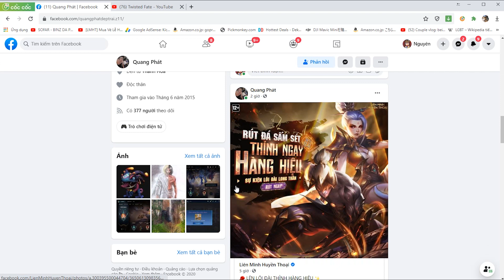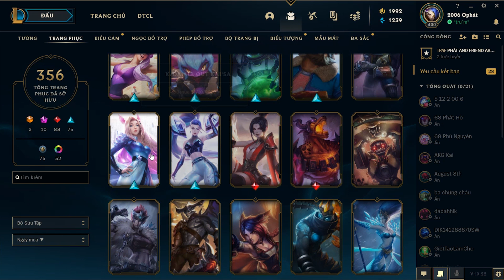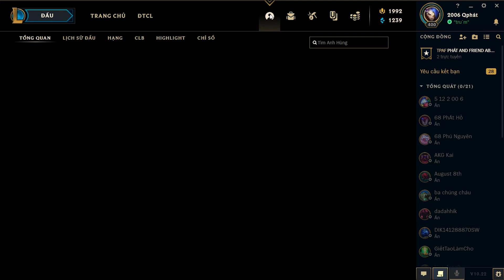[LMHT] Review Sự Kiện Lôi Đài Long Thần - Săn Skin Hàng Hiệu + Mở Túi CKTG Và Cái Kết Cực May Mắn :3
✅ Hế lu anh em nhá :3 Hôm nay nhân dịp Liên Minh Huyền Thoại lại ra thêm 1 sự kiện mới đó chính là sự kiện "Lôi Đài Long Thần" - Rút Đá Sấm Sét , thỉnh ngay Hàng Hiệu :)) Thì oke thôi mình sẽ lại vào làm chuột bạch cho anh em xem ngay đây :3 Tính ra để lấy 1 skin Hàng Hiệu ở event này sẽ mất khoảng 1k Rp, nếu ai hên rút lẻ mà ra được Đá Sấm Sét thì sẽ mất tầm 400~ 500 Rp thôi :3 Chưa kể là bạn còn được tặng thêm 1 skin Truyền Thuyết 310 -369 Rp ngẫu nhiên, Kỉ Vật CKTG, Viên CKTG 2020, Túi CKTG 2020, và vô số rương + chìa khóa hextech nữa cơ :))) Đặc biệt khi mở Viên Thế Giới 2020 + Túi 10 Năm CKTG 2020 lần này thì mình cũng cực kì hên anh em ạ, mở toàn ra các trang phục sử thi với trang phục huyền thoại thôi nhé :3 Với lại anh em cần lưu ý, các trang phục Hàng Hiệu ở event này sẽ là ngẫu nhiên, và Không bao gồm 4 trang phục hàng hiệu sau: Ezreal Đặc Vụ Siêu Linh - Hàng Hiệu, Sett Cuồng Long Quyền - Hàng Hiệu, True Damage Yasuo - Hàng Hiệu, K/DA ALL OUT Kai'Sa - Hàng Hiệu ^_^ Nói chung các skin Hàng Hiệu mới ra thì không có, còn những skin Hàng Hiệu đã ra mắt trước đây đều có cơ hội mở ra được anh em nhé :)) Chính vì thế ai muốn săn các skin Hàng Hiệu thì đây chính là cơ hội có 1 không 2 đấy nha =))))))))))